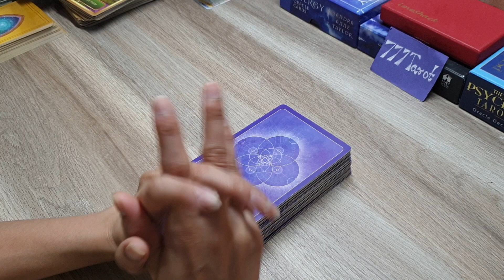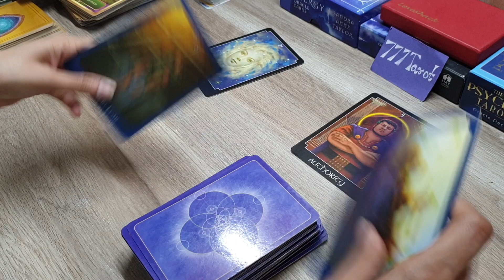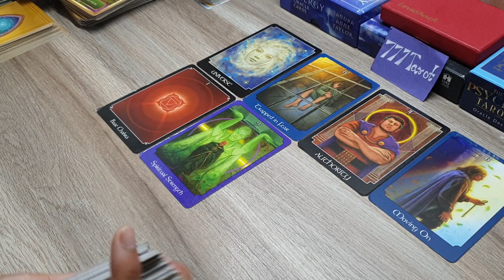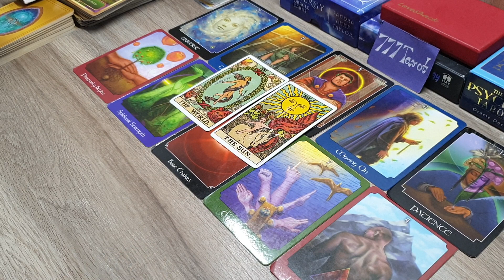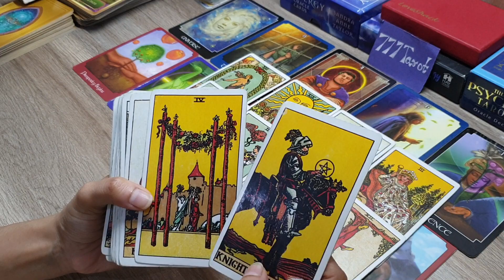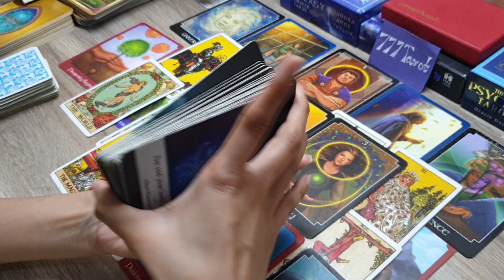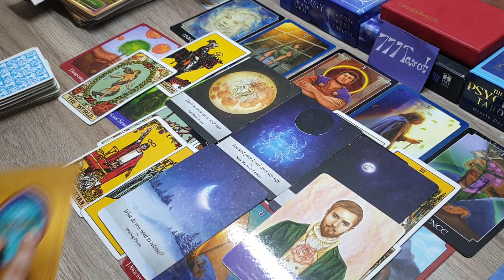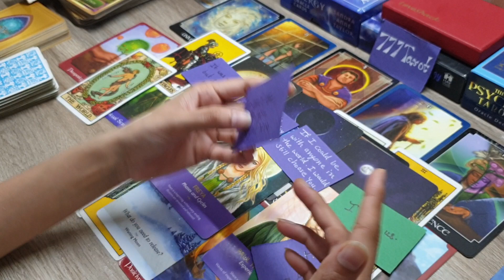11:11 twinflame/soulmate: universe will take action for your union 🙂💝🧚‍♀️ union will happen soon 💝🙂🌷